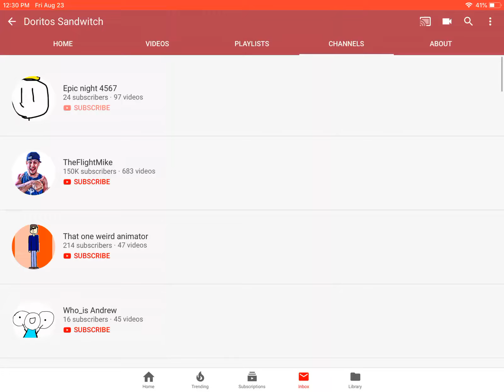I been making too much videos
What the hell that Is lots of videos